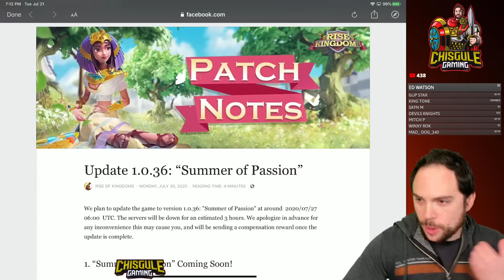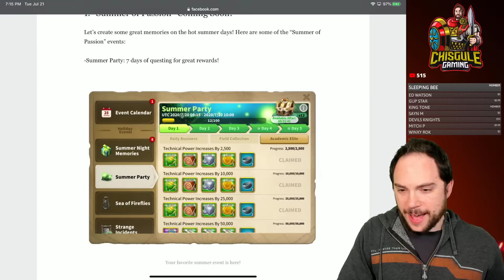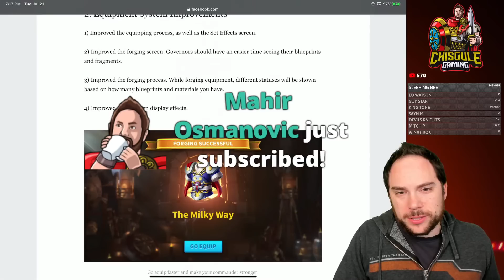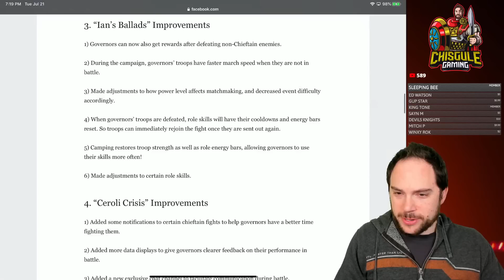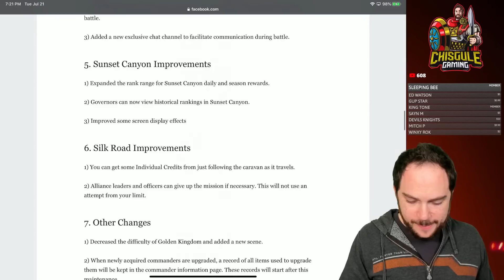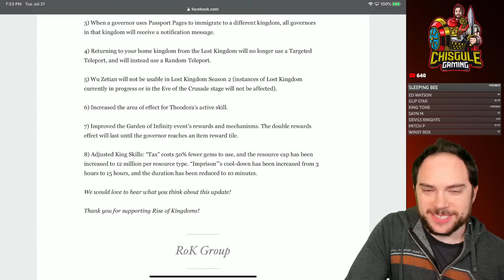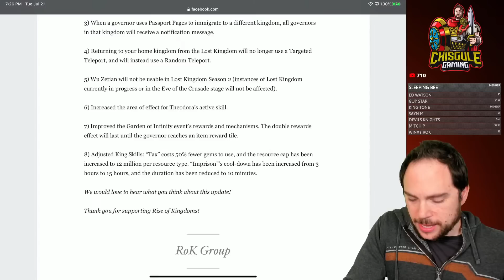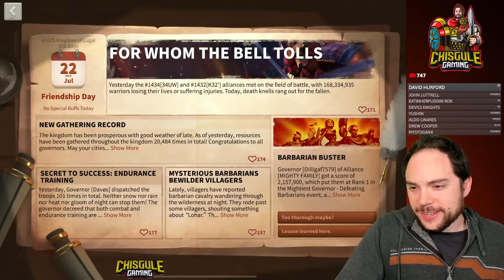CONTEST ANNOUNCEMENT + Patch Review + 2x YSS Wheel + Max Caesar in Rise of Kingdoms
In this live stream we will be announcing a contest (a link to rules and entry to be posted to a pinned comment), reviewing the upcoming patch, spinning YSS twice, and potentially expertising Julius Caesar in Rise of Kingdoms.

► My NEW FAVORITE tea brand (seriously next-level)

Cheers,
-Chisgule